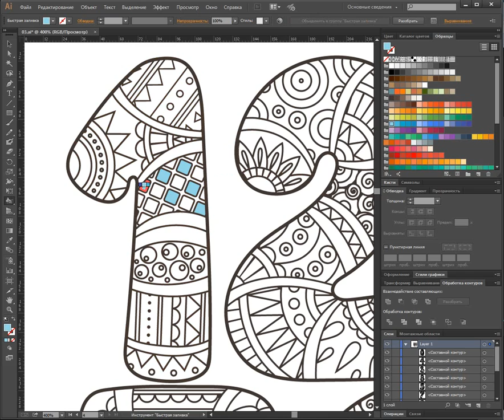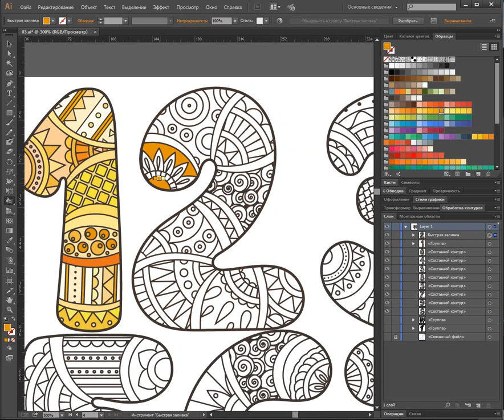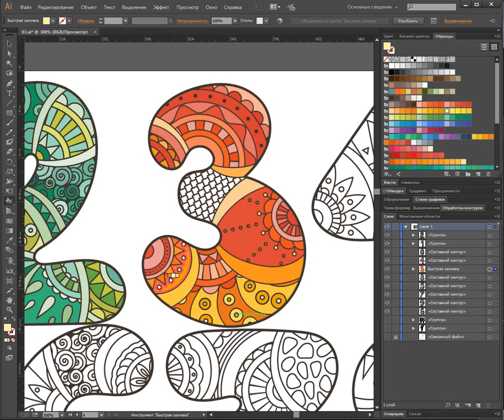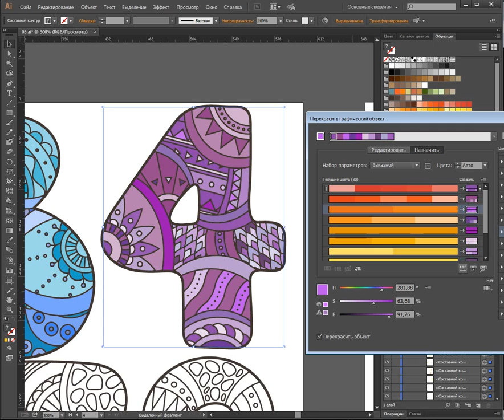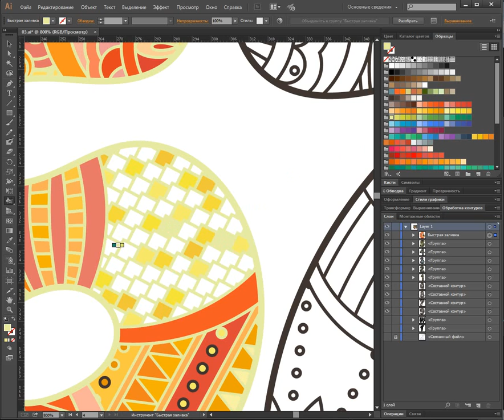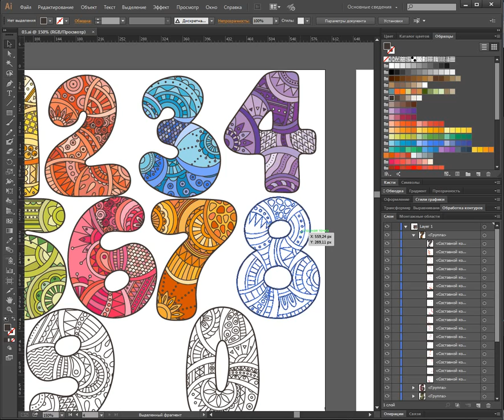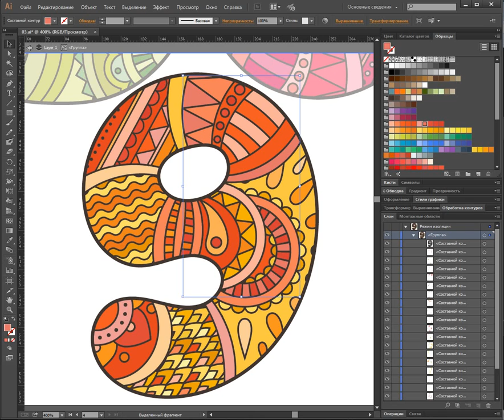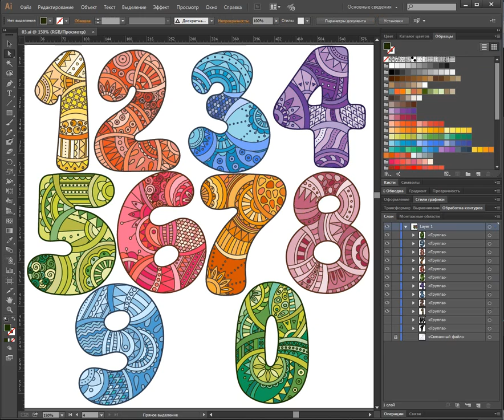Zentangle Numbers 10